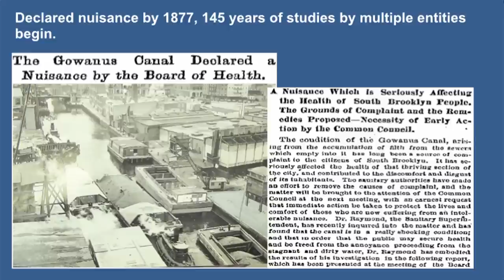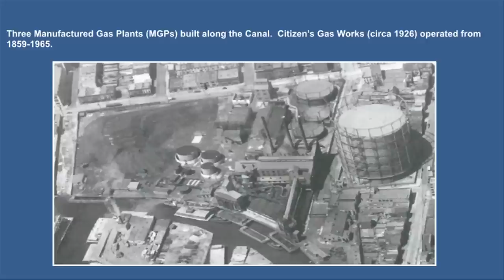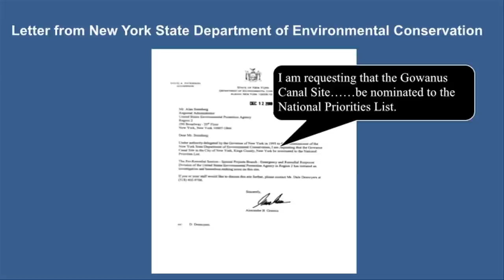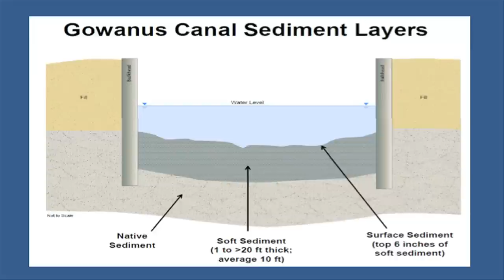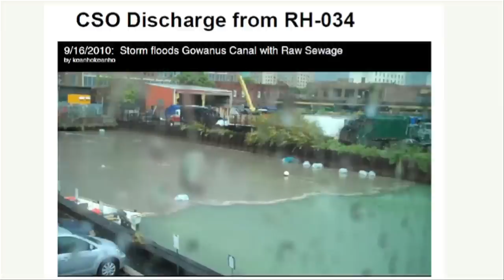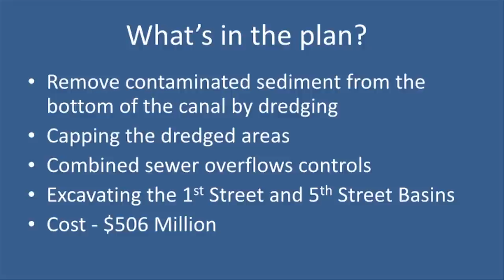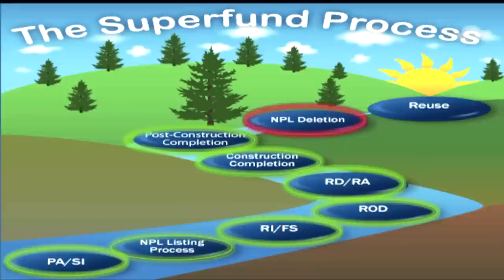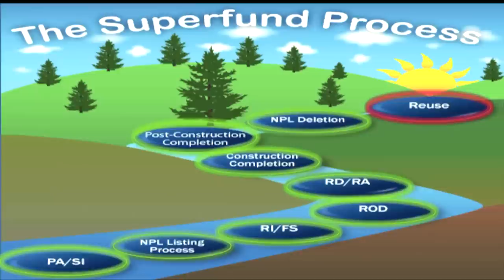Cleaning up a local superfund site: Natalie Loney at TEDxGowanus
In 2010, the EPA placed the Gowanus Canal on its list of Superfund sites in New York state. In the years since, the agency has reached out to the Brooklyn community to inform and engage its citizens on what the clean up effort will look like. As the EPA's Community Involvement Coordinator for the Gowanus Canal Superfund, Natalie Loney, has been at the forefront of this effort. In this funny and informative talk, she carefully outlines the process for the Gowanus audience.